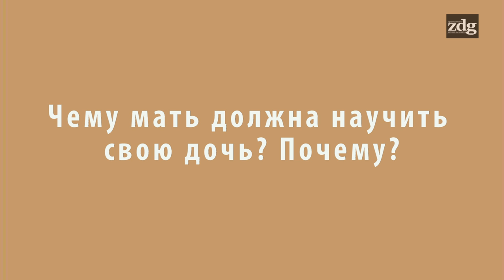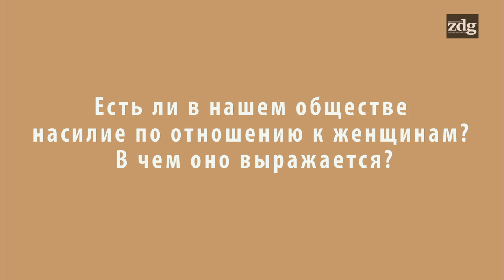Чего хотят женщины